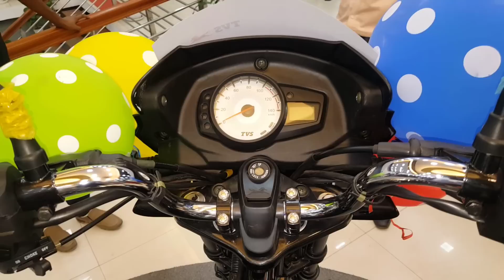TVS Metro Plus - Dual Tone Special Edition [ New Graphics 2018 ]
TVS Metro Plus ( Dual Tone Special Edition)  Engine CC 109.7 cc,Fuel Economy,mileage 86 Kmpl,Top speed 90 KMpl,Kerb weigh 109 kg (ES MAG) Transmission 4 speed, Price In Bangladesh Disk Brake Version TK.1,23,900 BDT,Drum Brake version Tk.1,18,900 BDT

ENGINE
CC 109.7 cc
Maximum Power 8.4 PS @ 7000 rpm
Clutch Wet  Multi Plate Type

Chassis
Chassis Type Single cradle Tubular Frame

Suspension
Front Suspension Telescopic oil Damped Front Suspension
Rear Suspension 5 step Adjustable Hydraulic Shock Absorber

Dimensions
Weight
Kerb Weigh 109 kg (ES MAG)
105 kg (KS MAG)

Capacities
Fuel tank Including reserve 10 liters
Reserve 2 liters
Fuel Economy

Brakes
Brake Front Hand operated, Internally Expanding, 130 mm dia
Brake Rear Foot operated, Internally Expanding, 110 mm dia

Tyres
Tyre Size Front 2.75 x 17
Tyre Size Rear 3.00 x 17

Fuel Economy (IDC) 86 Kmpl

Song: apze - Dare to Lose ft. Madison Malone